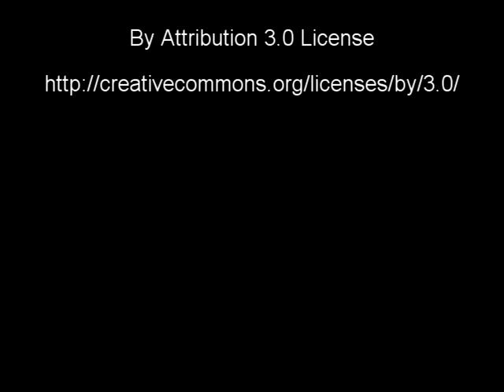Edgar, 3mm MICRO TEDDY BEAR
This is yet another micro teddy bear I recently made. 3 mm or 0.11 inch high, Edgar can move all his joints and head fully.